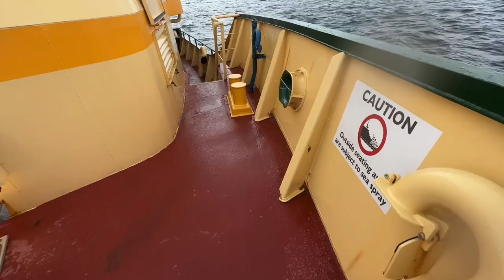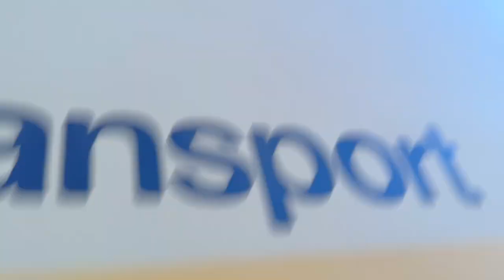Compilation of ferries crossing the Sydney Heads on rough seas